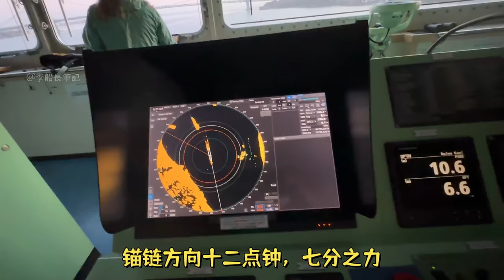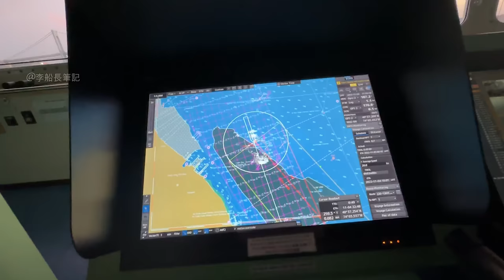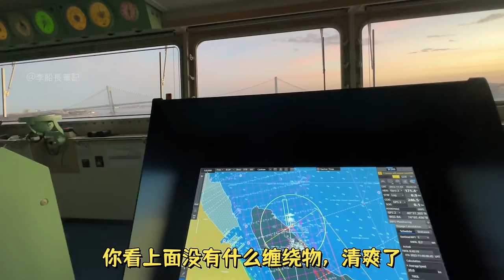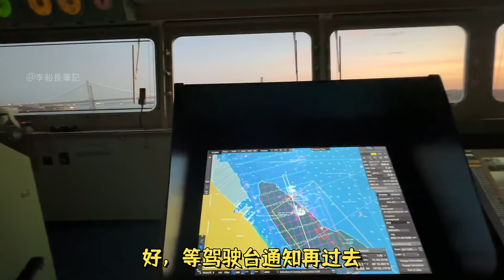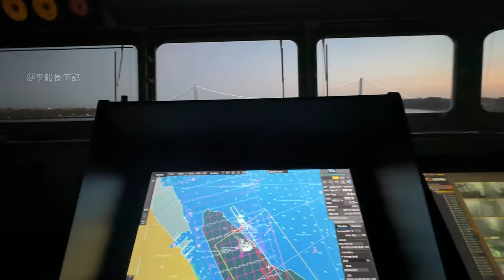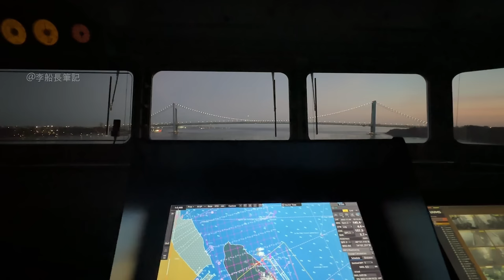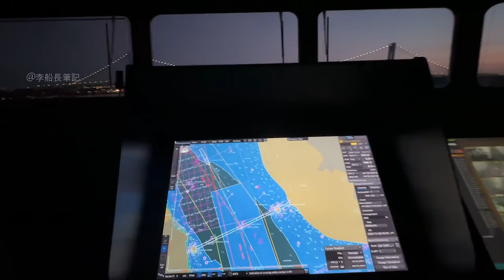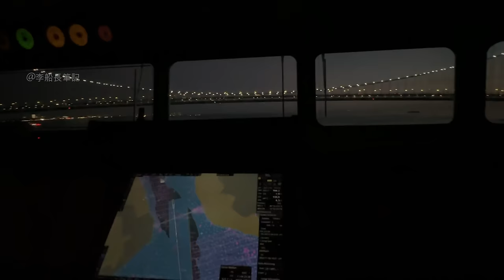罕見的美女引水員！紐約帶你起錨離港！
起錨全過程！